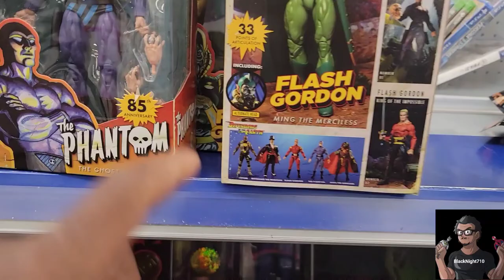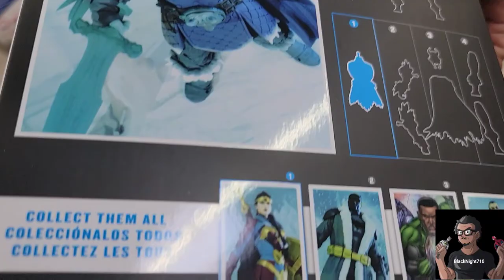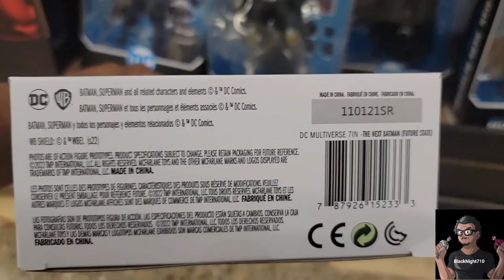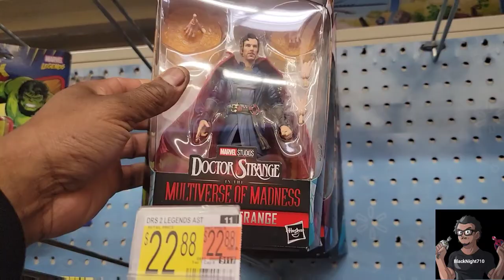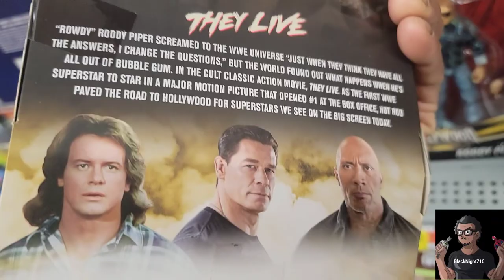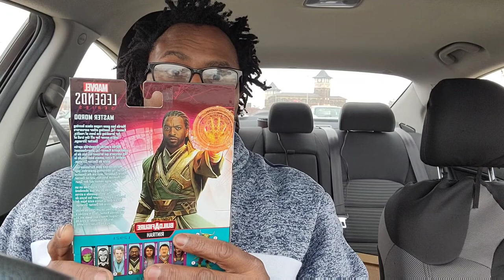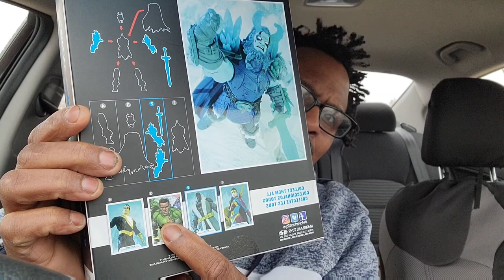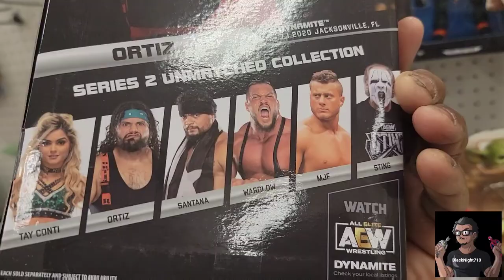Dr Strange 2 Hunt & Pickups